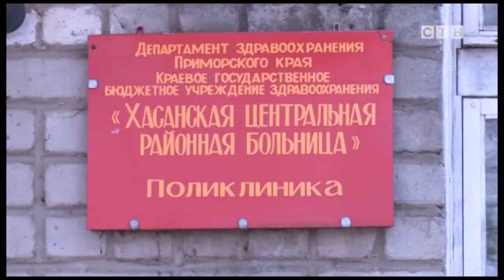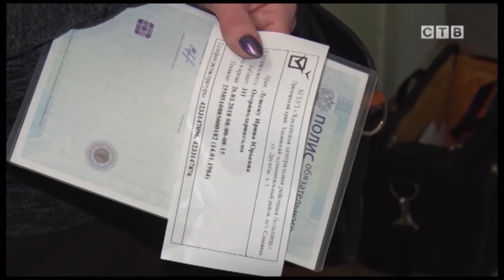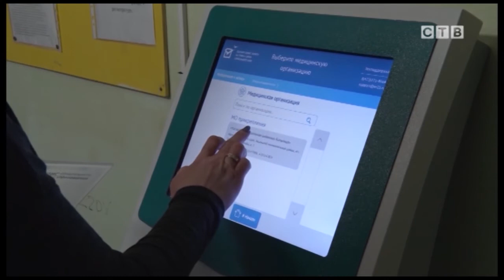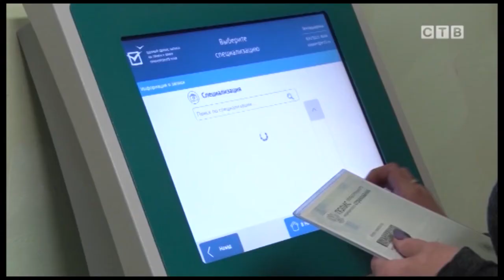Терминал в Хасанской ЦРБ | Электронная очередь